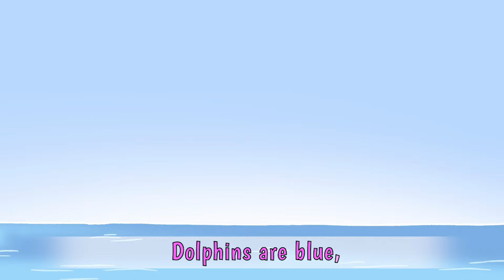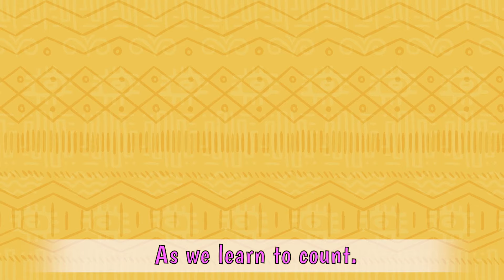Sadie's Favorites! 🎶 Top Nursery Rhymes Collection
Welcome to SadieTV, your go-to spot for fun, music, and dancing! Enjoy 25 minutes of your favorite Sadie Nursery Rhymes, where kids of all ages can sing and dance along with Sadie and her friends. Perfect for playtime, learning, or winding down before bed, Sadie's delightful nursery rhyme collection offers both entertainment and education. With interactive songs like "Get Silly," "Adventure Song," and "Please & Thank You," your little ones will enjoy learning, practicing manners, and having fun through music. SadieTV is dedicated to providing engaging and educational content for toddlers and preschoolers, fostering creativity, social skills, and a love for learning.